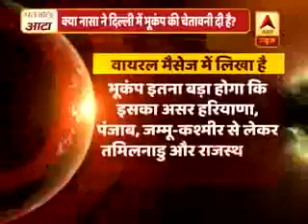Earthquake awaiting April 2021